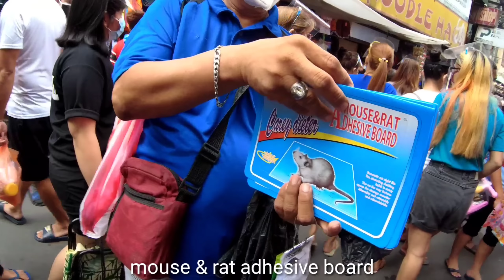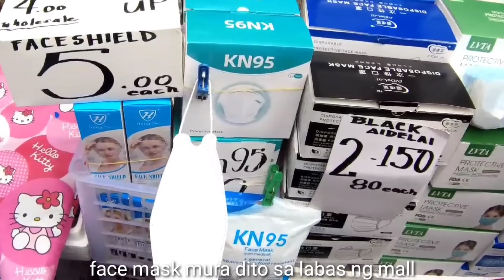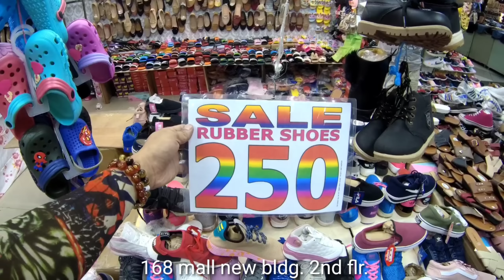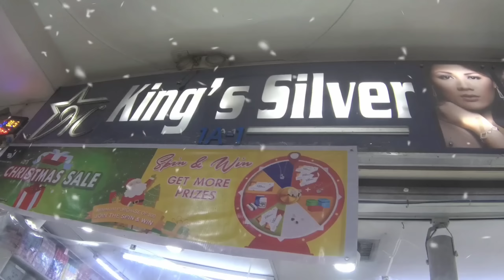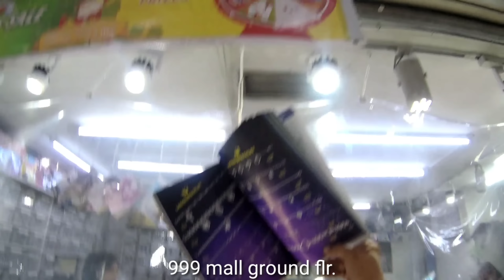CHRISTMAS SALE 2020 DIVISORIA Mall/ 999 Shopping/ 168 Mall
Christmas sale  2020 divisoria mall. 999 shopping 168 mall  Christmas tour on sale items. lets go guys shoppe na ✌️